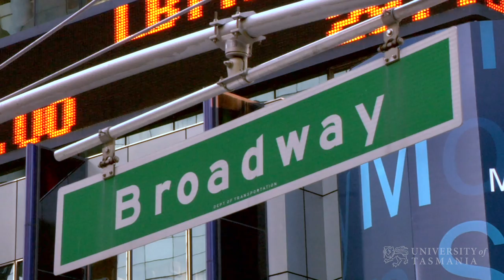UTAS Arts Shines | University of Tasmania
Hear why Joshua Dunn chose the University of Tasmania to study music.